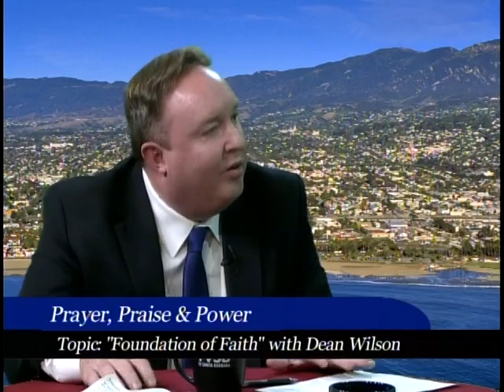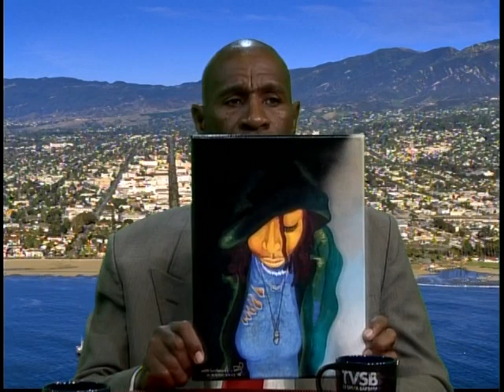Prayer Praise Power: Foundation of Faith with Dean Wilson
Foundation of Faith, with guest Dean Wilson, Executive Director, Christian Legal Aid of Los Angeles, and associated with the Turner Foundation.